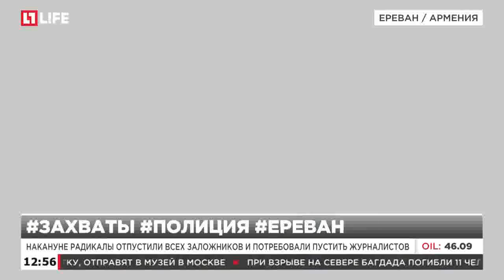Власти продолжают переговоры с захватчиками здания полици в Ереване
Накануне радикалы отпустили всех заложников и потребовали пустить журналистов